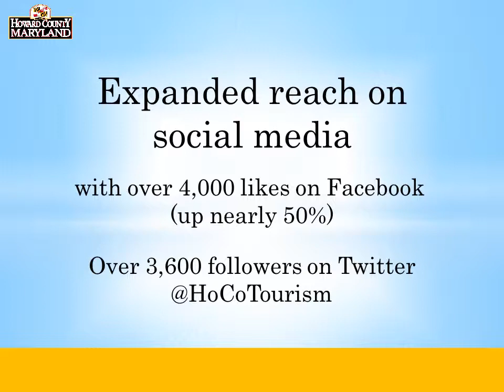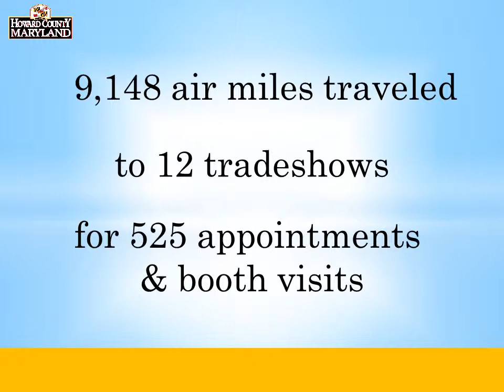2014 Annual Meeting Year at a glance Royalty Free Version